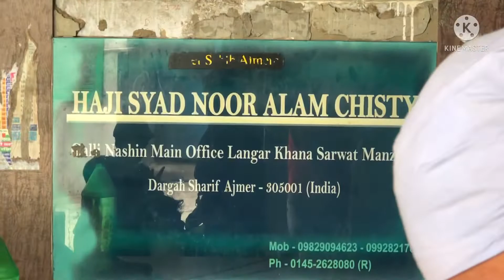🥰Finally at ajmer darga😍